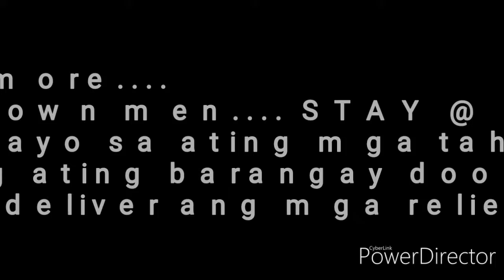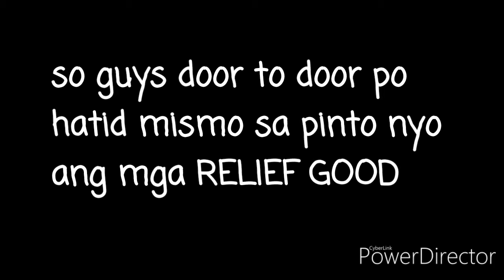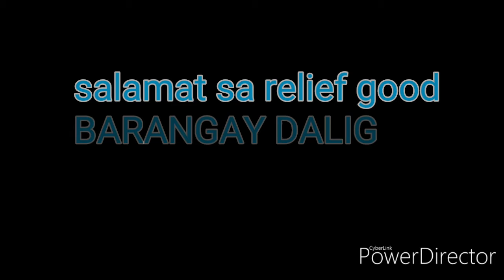Door to door reliefgoods.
comminity service#viral#bayanihan#baranggay